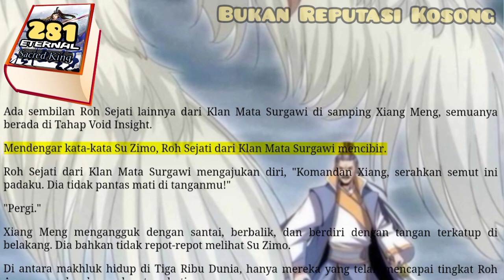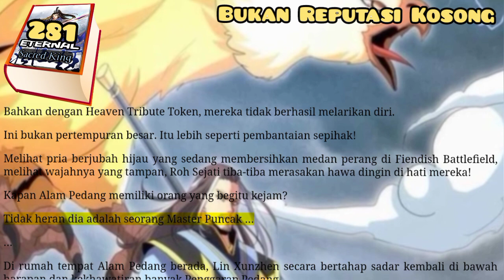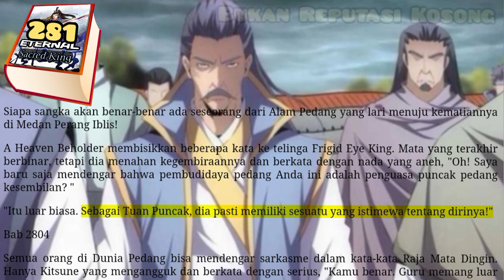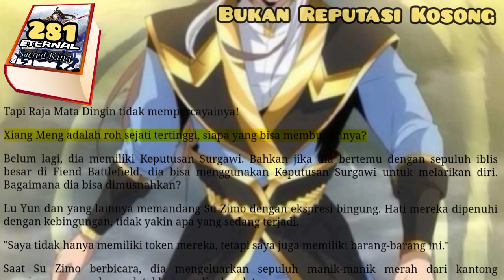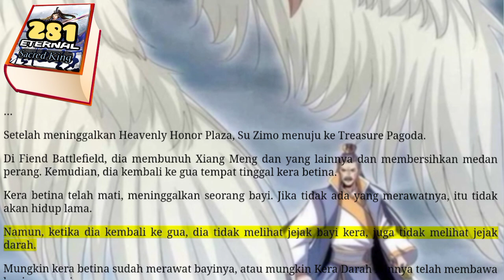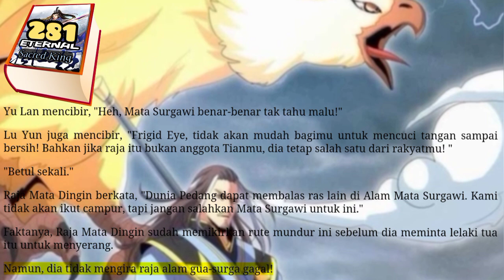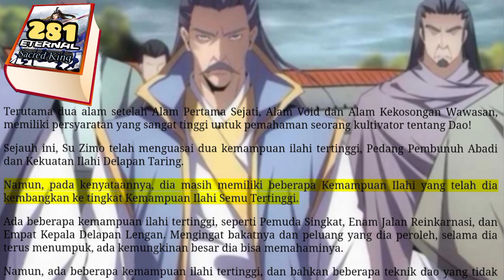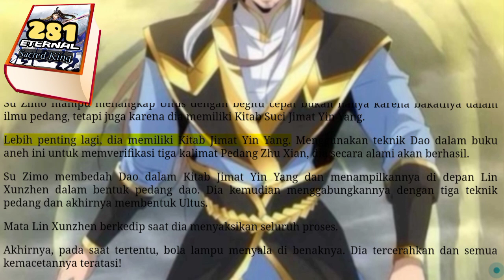Bukan Reputasi Kosong, ESK 281